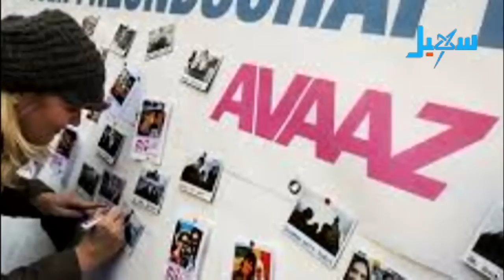مستقبل وطن | الحملة الشعبية الدولية لتصنيف جماعة الحوثي تنظيماً ارهابياً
التردد الجديد للقناة على مدار النايلسات (11603 افقي H ) تقديم : مختار الفقية

ضيوف الحلقة :
- د/ رياض الغيلي - كاتب وناشط سياسي
- خالد الشيباني - رئيس المركز العربي لحقوق الانسان ومناهضة الارهاب
- د/ أحمد الانصاري - مستشار أمني وباحث في العلاقات الدولية
- د/ محمد قباطي - وزير السياحة - عدن